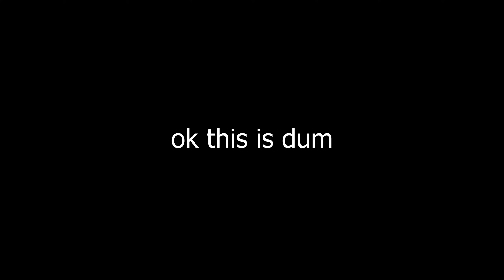Coffin Dance Meme but it's 2021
This is so dumb.